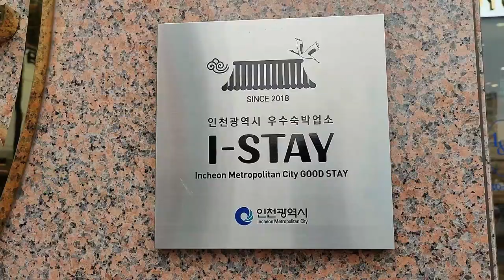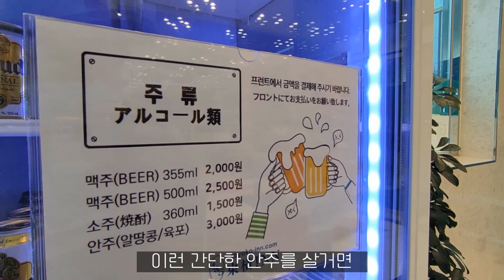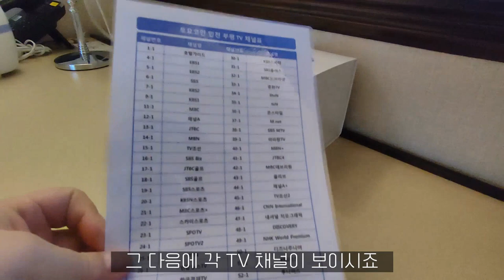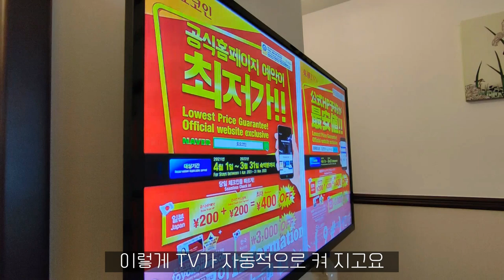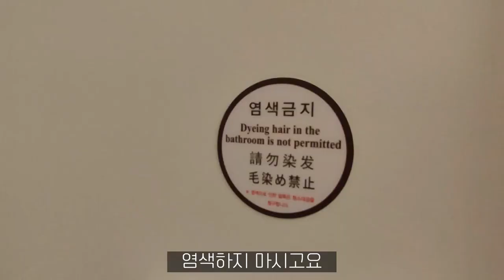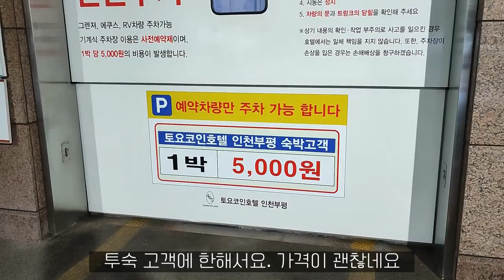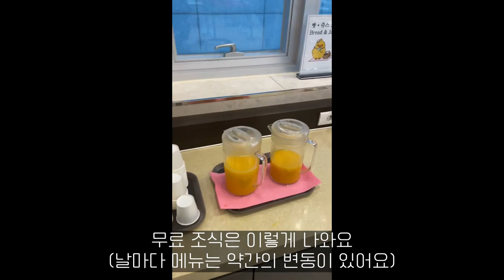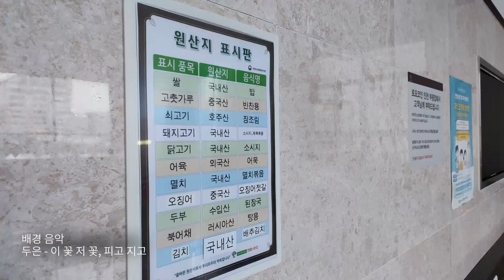왜 우리나라는 이런 저가형 비지니스 호텔 브랜드를 안 만드느나?/ 토요코인 호텔 Toyoko Inn Hotel in Korea 인천 호텔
인천 호텔
토요코인 호텔
Toyoko Inn Hotel